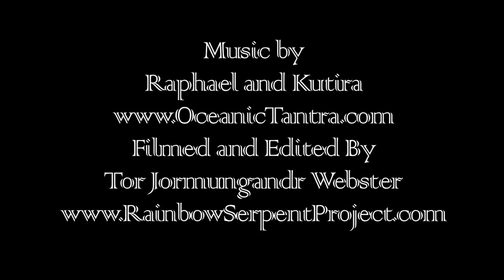temple of peace.mov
Rev. Shelley and Rev. Kedar St John, founders of the Temple of Peace Healing Church, in Haiku  Maui, Hawaii, talk about their mission and healing programs. Rev. Kedar mentions that the Temple of Peace is a full chakra ministry that starts in the basement of the body. By cleaning out all of the waste from the body temple, more blood runs to the brain and the thinking becomes clearer. When we think more clearly we become more open to divine inspiration.